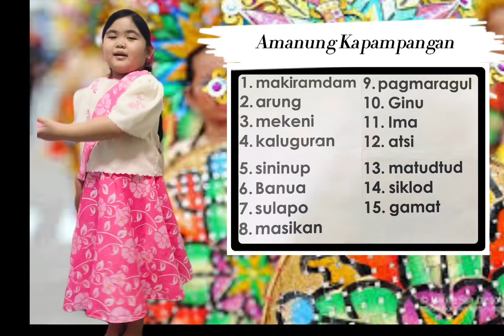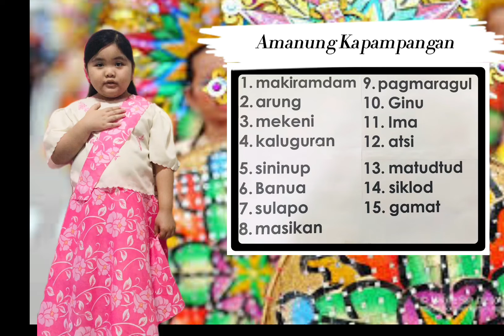Reading Kapampangan Words (Amanung Kapampangan)